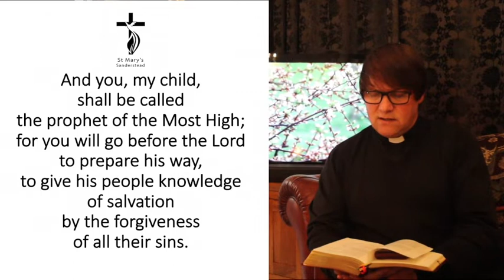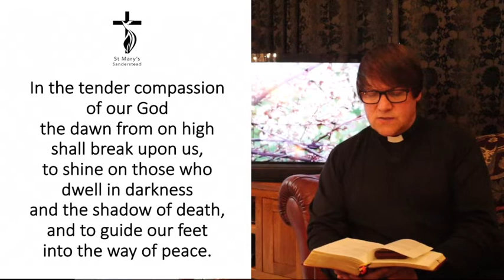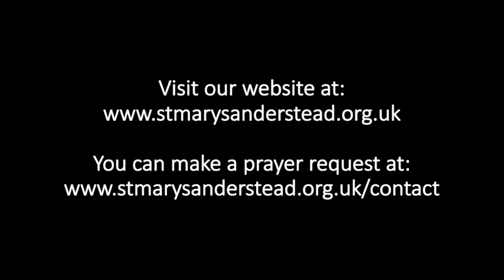Morning Prayers | 12th May 2020